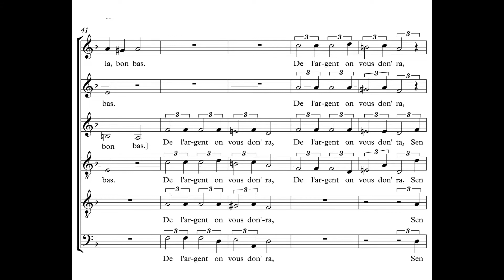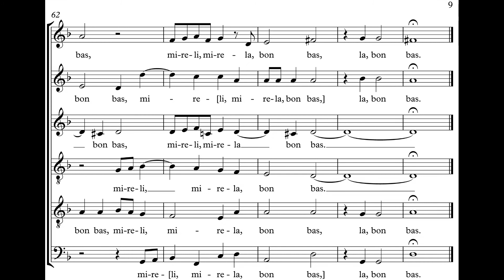Orlando di Lasso - Dessus Le Marche D'Arras - The King's Singers - Score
If you want to request some video write it in the comment section, stop sending me private letters at home please